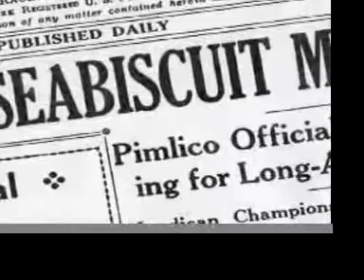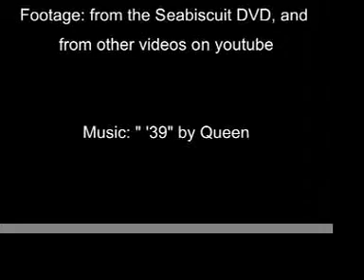The Year of Seabiscuit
The song really is called '39. So I decided that would be an unbelievably perfect video to make one of him.
TURNS OUT that was the year he was off. I still continued to make it anyways.

Forgot to add, this was a request from Michelle.